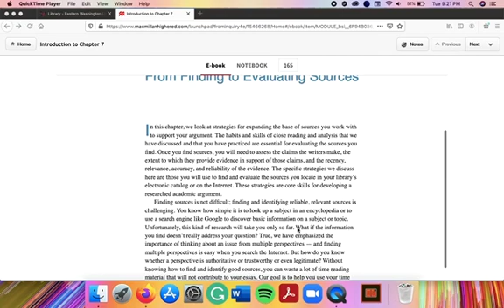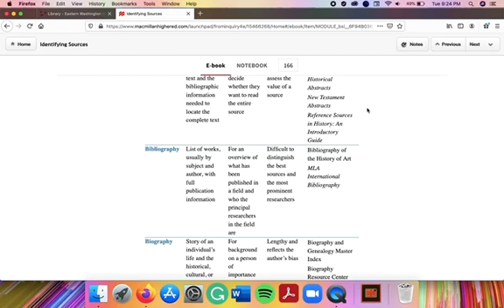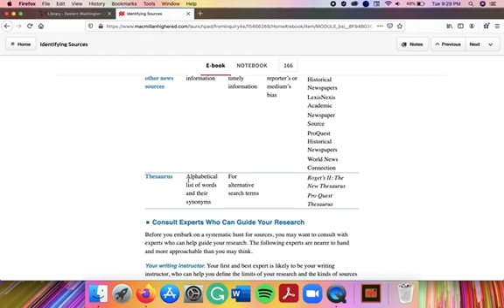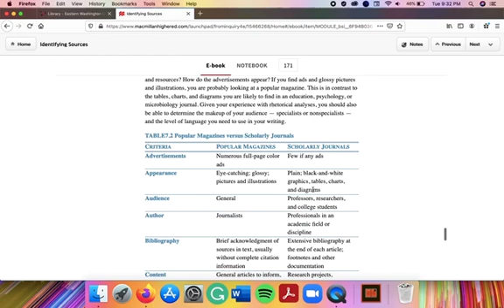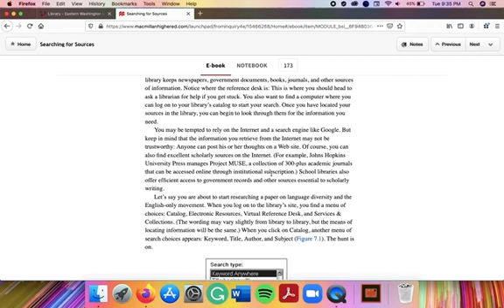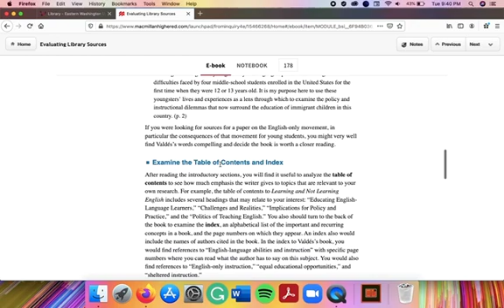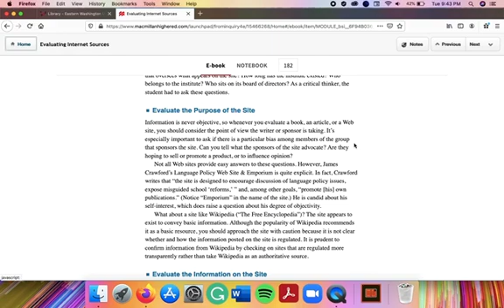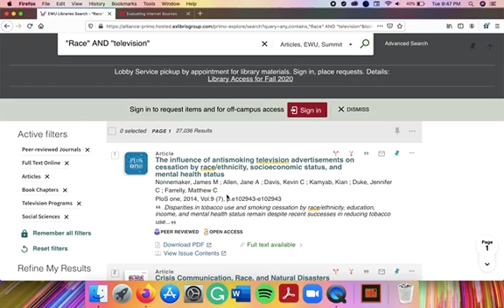Lecture 6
This lecture covers finding and evaluating sources and how to navigate EWU's database